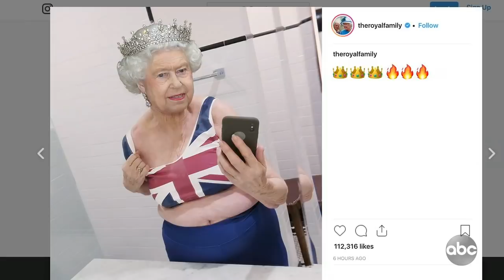You Won't Believe Queen Elizabeth's First Instagram Post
92-year-old Queen Elizabeth made her first ever post on Instagram today. It's an historic moment too, because until now the Queen has kept the kingdom updated on her life in a much different way.